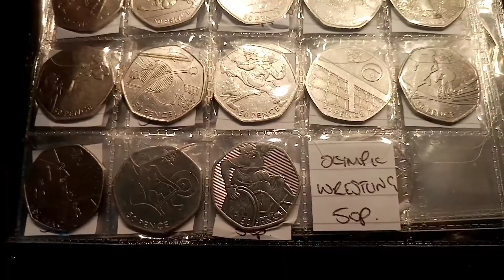2020 WINNIE THE POOH 50P COIN GIVEAWAY OPEN! YOUTUBE DANS DOLLARS GIVEAWAYS OPEN!!!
Be one of the first people to own the jew 2020 50p featuring Winnie the Pooh. The new winnie the pooh 50p coin will be released tomorrow 23rd September 2020 at 9am. To enter comment 50P at the start of your comment so we don't have problems with bot accounts when it comes to the prize draw. You have until 8am tomorrow and the prize draw will go live at 8.30 am. Best of luck to you all.